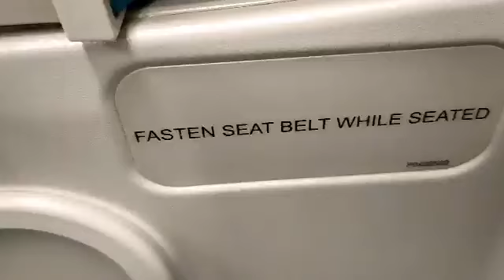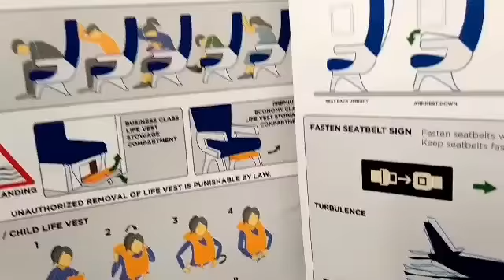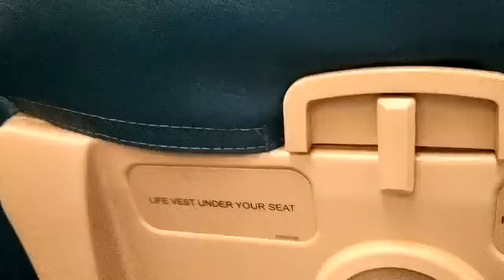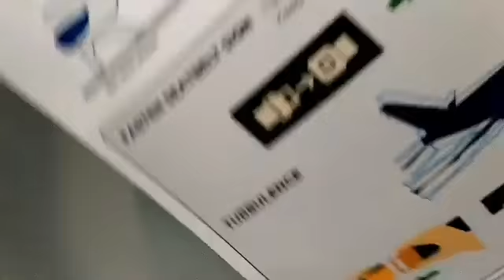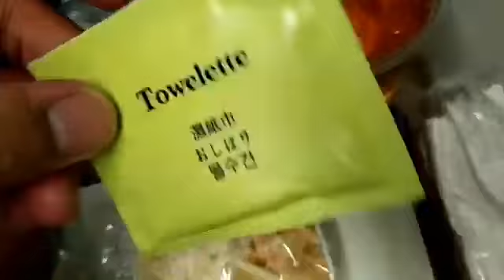PHILIPPINE AIRLINES AIRBUS FLIGHT PR 5683 from Dammam City KSA to Manila 10 HOURS DIRECT FLIGHT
Jimtravel TV

Philippines airlines
Flight PR 5683
Dammam City to Manila Philippines
Damman International Airport to Ninoy Aquino International Airport Terminal 2